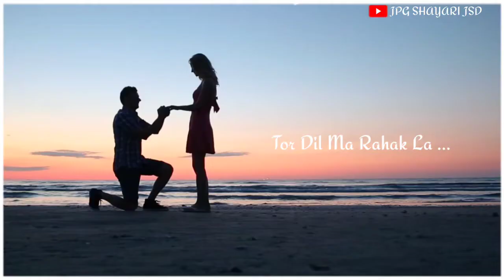Jajar De Da Moka // JPG SHAYARI JSD // Whatsapp Status Video ....